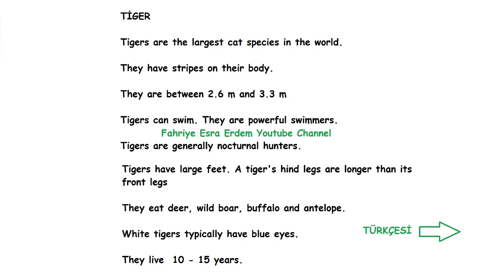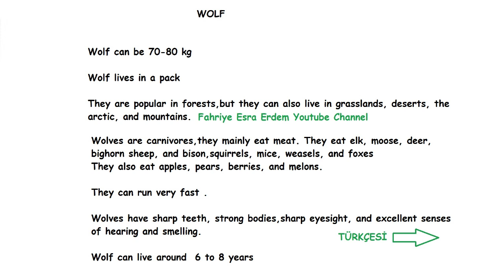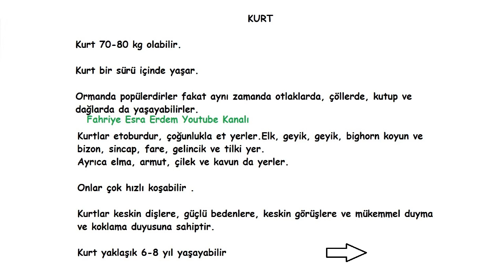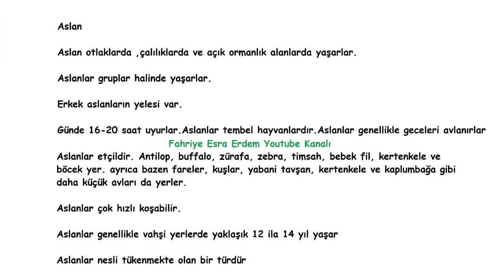Hayvanların İngilizce Olarak Tanıtımı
Vahşi Hayvanlar İngilizce Tanıtımı